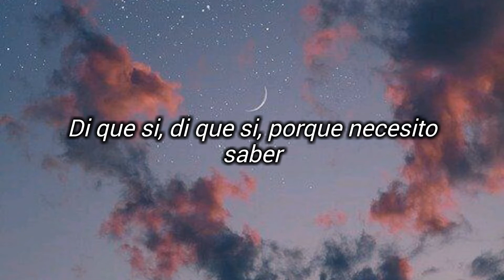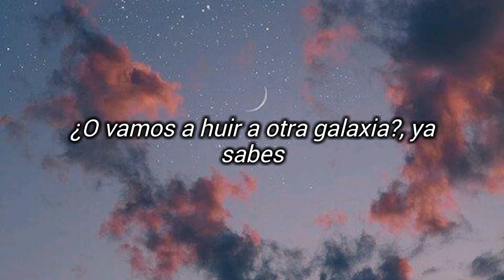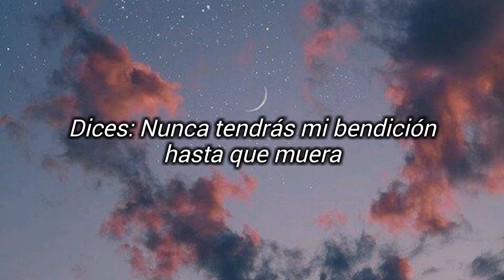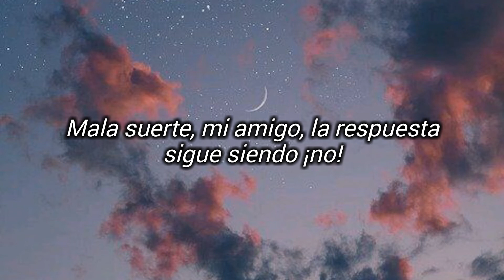RUDE- MAGIC (LETRA EN ESPAÑOL)